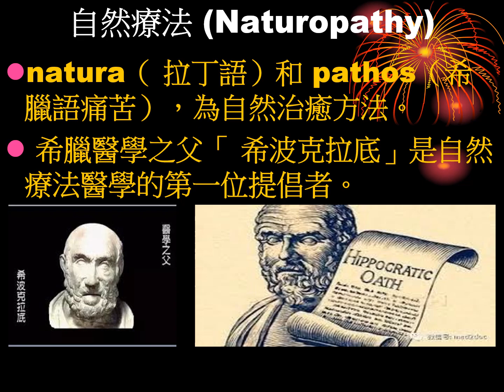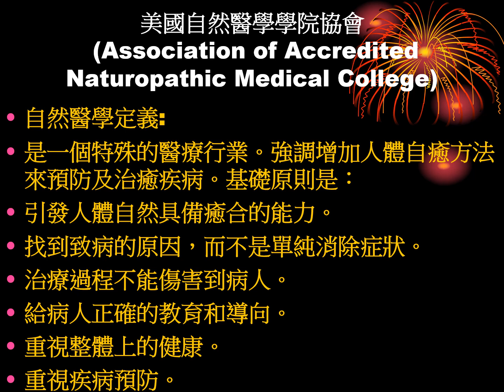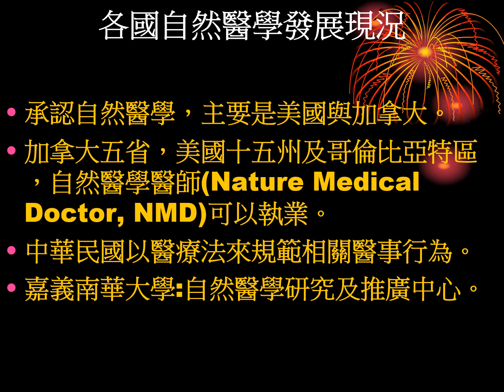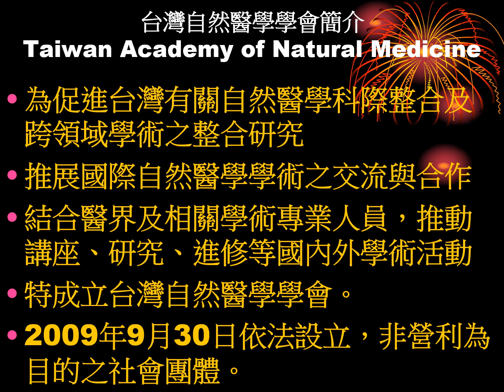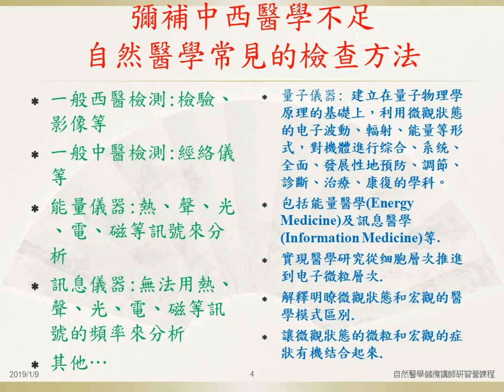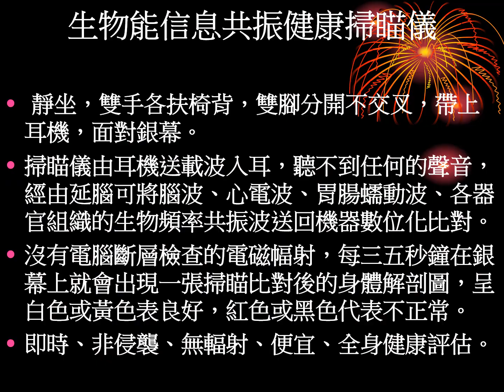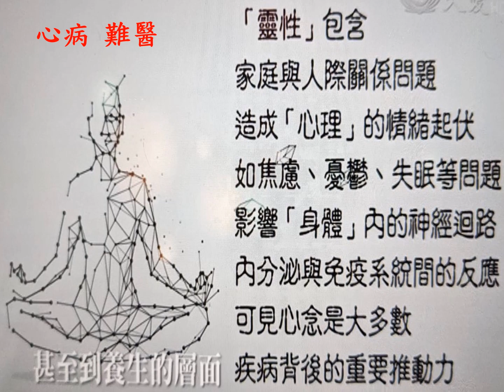自然醫學概論